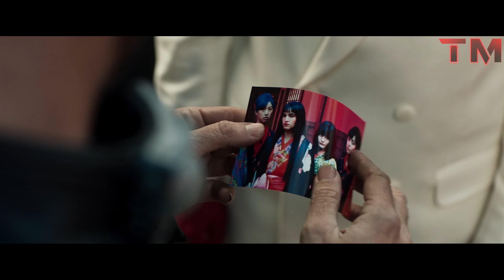Prisoners of the Ghostland - Trailer Deutsch (HD)